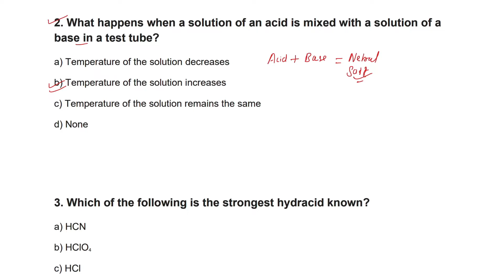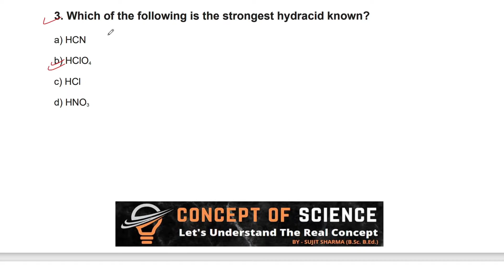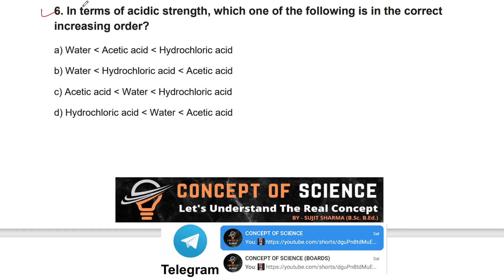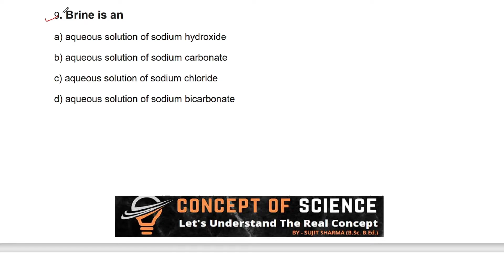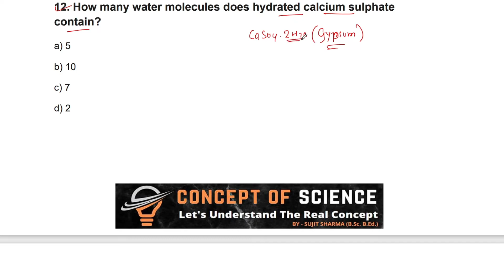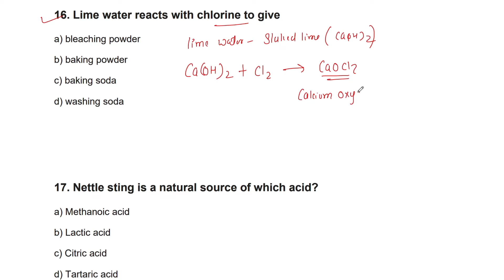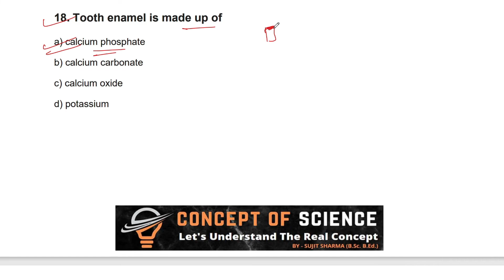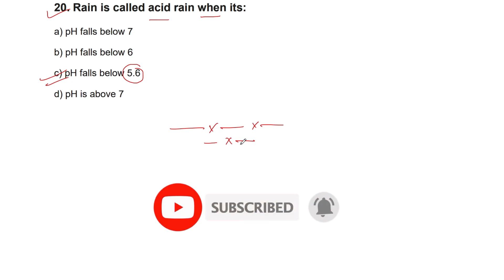NCERT Chemistry Top 20 MCQ || Acid base & Salts class 10, Railway, SSC, BPSC Exams By Sujit Sharma.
Hi
I am SUJIT KUMAR

        (Previously JOBGAR STUDY)

in this video we have explain

BUY USEFULL NCERT BOOK

ARIHANT GK ;

LUCENT GK ;